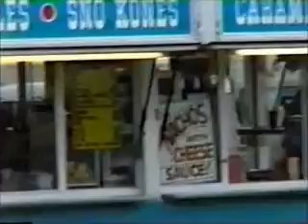Malheur County Fair Carnival